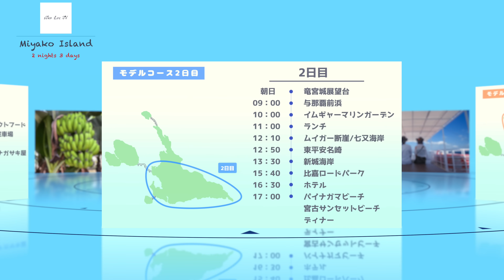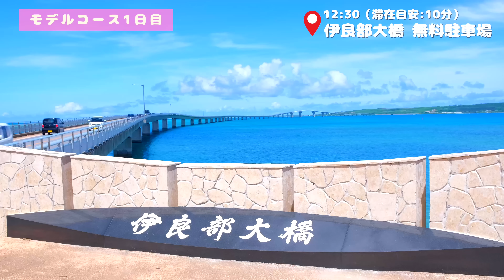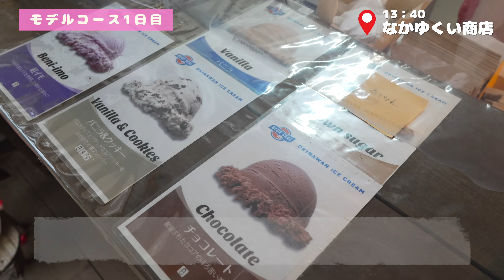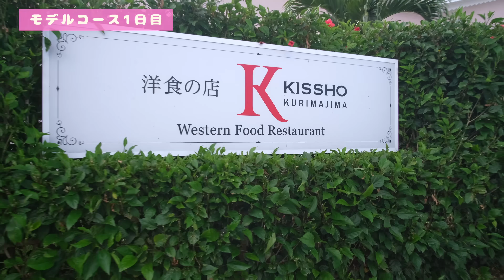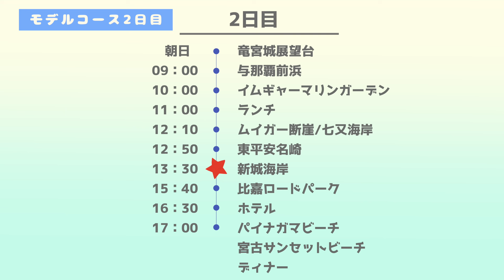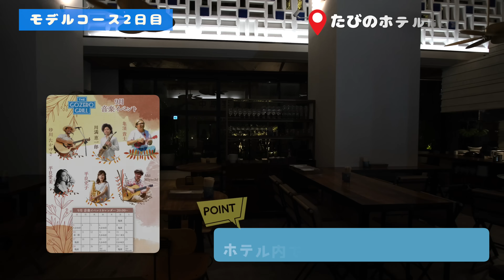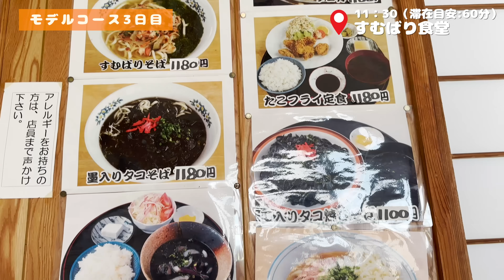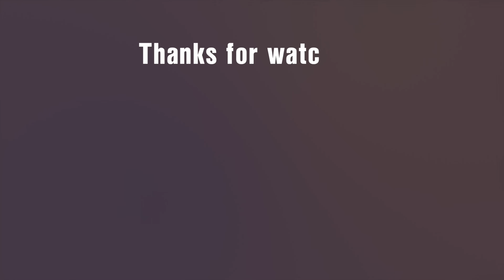【宮古島🔥完全攻略】観光・グルメ・ホテル丸わかり！宮古島マニアの完全ガイドで効率よく巡る２泊３日大満喫プラン！真似するだけで充実モデルコース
沖縄・奄美などの離島中心の旅情報を発信していく「2TRIP LIFE TV」です🌷

あなたのGoogleマップに自動で取り込める地図を配布しております🌍
ダウンロードしておけばあとで見返しやすく、とっても便利！
場所の解説や写真撮影のポイントなど宮古島マニアのコメント付き無料MAP！
ぜひこちらも活用してみてください☺️

宮古島マニアのちゅーとりが本気🔥で考えた２泊３日で効率よく巡るおすすめモデルコース！

前回３泊４日のコースを紹介したところ、
「２泊３日のコースを作ってほしい！」との声が多かったので
今回は観光スポットをより厳選してモデルコースを作ってみました🙇‍♀️

私もよく２泊３日で宮古島に行きますが、
今週末はシルバーウィーク、10月には宮ロックなどのイベント❣
宮古島に訪れる方が多いと思いますので少しでも参考となりましたら嬉しいです🌺✨

‹‹‹これさえ見ておけば宮古島を知り尽くせる！›››
✅ 宮古島の旅を検討している方
✅ 初めて宮古島に行く方
✅ 宮古島を効率よく遊び尽くしたい！と思っている方

今回紹介した場所以外にも宮古島の見どころはまだまだたくさんあります❣️
本当はもっと紹介したいスポットやお店がたくさんあります…😌

宮古島好きな方とお話できることがとっても嬉しいので、
皆様のお気に入りの場所や、
宮古島での思い出、
行ってみたい場所など
ぜひお気軽にコメントいただけますと嬉しいです🩵

 ※モデルコースの時間は参考程度にお考え下さい🙇🏻‍♀️
　お気に入りの場所で多めに時間をとったり、ゆったり流れる島時間に身を任せて旅をするのもオススメです🌴🫧

 ▶︎▶︎Chapter List
00:00　オープニング
🌟1日目（下地島・伊良部島・来間島コース）
00:54　宮古空港
01:47　テイクアウトランチ
02:15　HASAMER'S MART
02:49　Slowtime Van
03:39　小さな幸せSakuri
04:01　伊良部大橋無料駐車場／伊良部大橋
04:42　宮古島まもる君
05:03　渡口の浜
05:38　牧山展望台
05:49　なかゆくい商店／ナガサキ屋
06:26　佐和田の浜 展望台
06:54　17END
07:46　通り池
08:14　ホテルへ
08:27　伊良部大橋
09:00　来間大橋
09:28　シーウッドホテル宮古島
10:20　長間浜
10:59　シギラセブンマイルズリゾート
🌟2日目（宮古島コース）
11:37　竜宮城展望台
12:22　与那覇前浜
13:03　イムギャーマリンガーデン
13:44　丸吉食堂／んまや〜
14:29　ムイガー断崖
15:08　七又海岸
15:19　東平安名崎
15:53　新城海岸
16:26　比嘉ロードパーク
16:46　たびのホテルlit宮古島
17:15　パイナガマビーチ
17:29　PAINAGAMA BLUE BOOTH
17:38　おきなわ雑貨市場わとわと
17:43　宮古サンセットビーチ
18:06　おすすめディナー3選
18:35　みやこパーラーハイサイ！
18:56　Madam C SAKABA&COFFEE
19:20　The Gozero Grill
🌟3日目（池間島コース）
19:53　砂山ビーチ
20:37　池間大橋駐車場
21:25　池間大橋
21:34　海美来
22:13　カギンミビーチ
22:46　すむばり食堂／にいまそば／HARRY'S SHRIMP TRUCK
23:31　西平安名崎
23:59　雪塩ミュージアム
24:35　すくばりテラス
25:32　お土産
25:50　まとめ

🌷宮古島ホテル紹介動画はこちら🌷
　【宮古島ホテル】めちゃくちゃおすすめ！ハイシーズンでも8500円以下のシティホテル

🔥これさえ見ればあなたも宮古島マスター🔥絶対見なきゃ損！
宮古島マニアが本気で考えた3泊4日で効率よく巡る大満喫プラン！

🌷宮古島SHOP紹介動画はこちら🌷

　We are working to disseminate travel information centered on
Japanese remote islands such as Okinawa and AmamiOshima.

우리는 오키나와 아마미오시마 등 일본의 낙도를 중심으로
　　　　　　　　여행 정보를 발신하고 있습니다.
　　　　　　　　　구독을 잘 부탁드립니다~~!

　　　　〜〜〜〜〜＊ 2TRIP LIFE TV SNS ＊〜〜〜〜〜

音楽提供　OtoLogic／MusMus